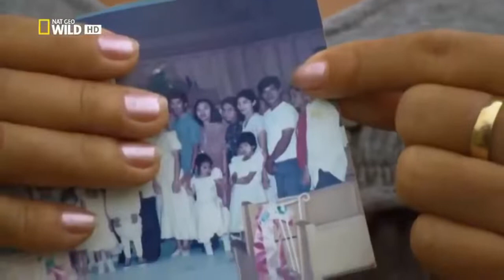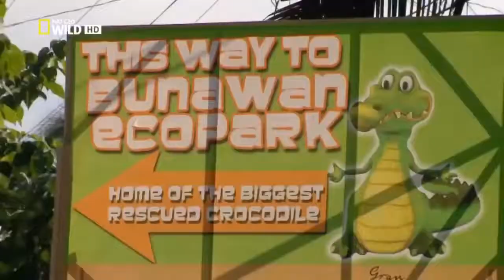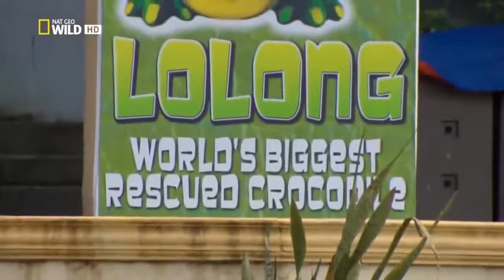Monster giant croc hunt documentaries Animal planet tv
Hi,

wild animals. Which is Hindi ,english, bangoli, all language.